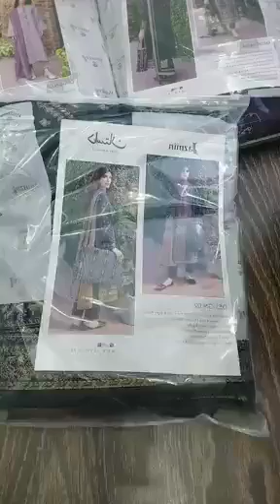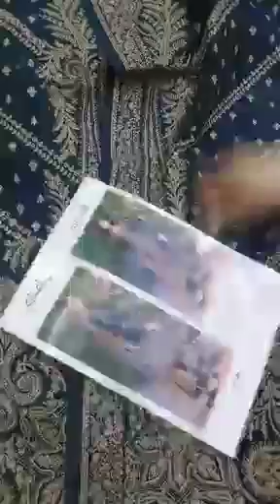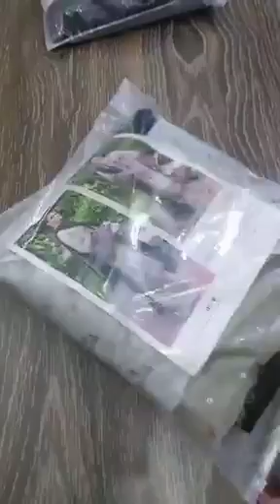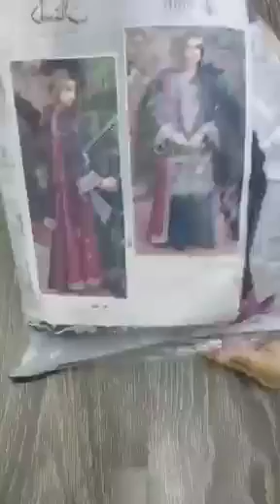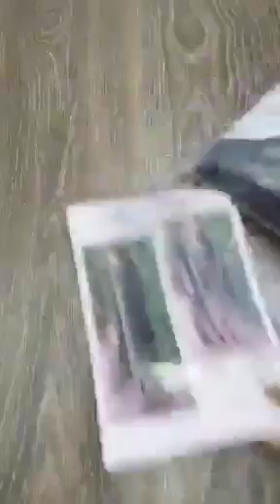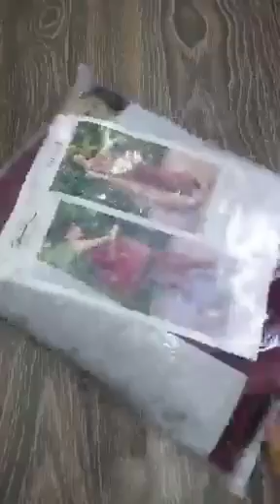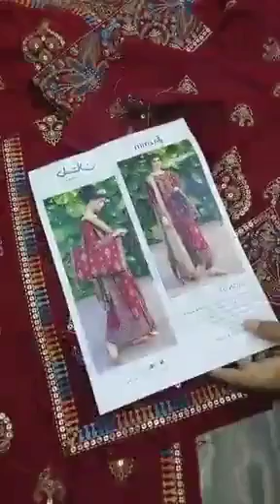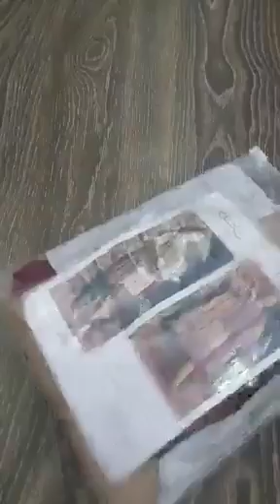Jazmin Dastaan winter 2023 unboxing 2023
Jazmin presents Dastaan Embroidered Luxury Winter’23 Collection.

8 Designs

Retail Suit Price = 11,950/-